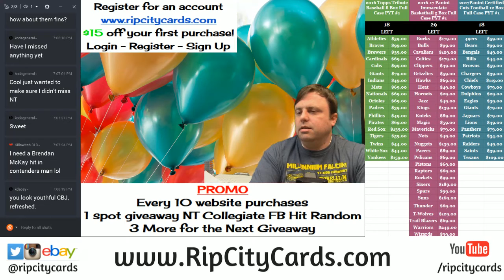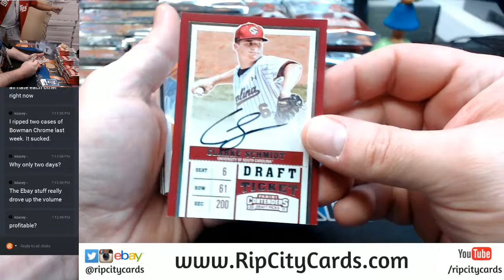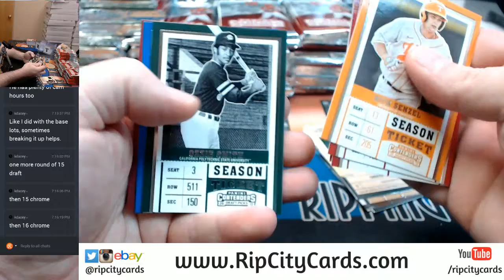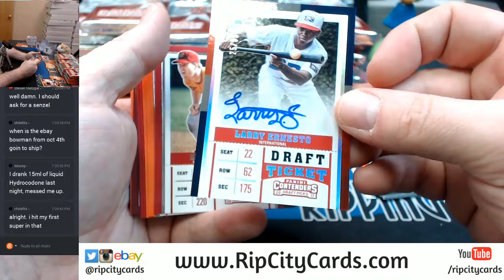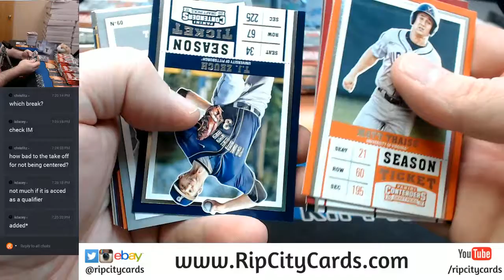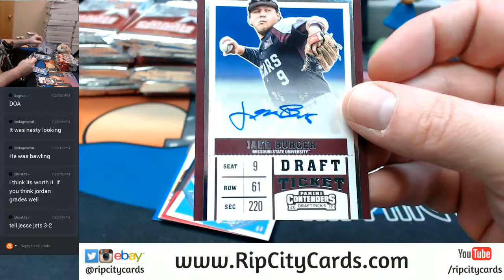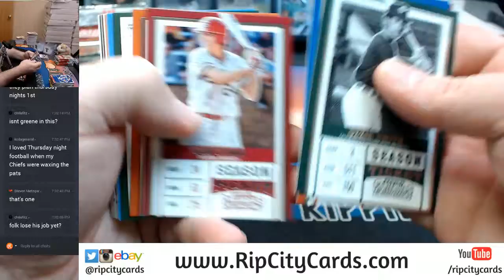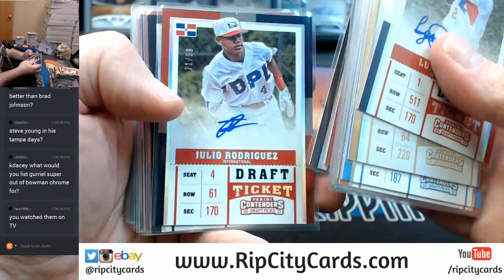2017 Contenders Draft Baseball Half Case EBAY #2